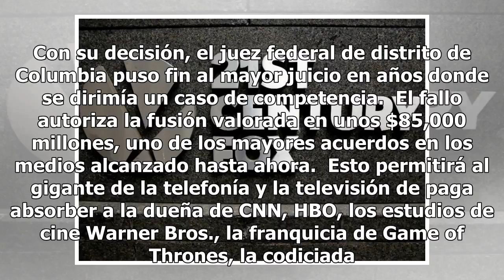Comcast va tras los activos de 21st Century Fox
Luego de que el juez federal Richard Leon aprobó l...